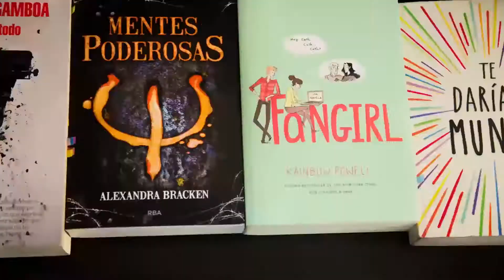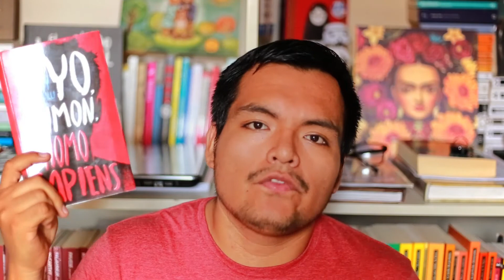Reseña: Yo, Simon, Homo Sapiens (Literatura LGTB) | Leerlo Todo | Booktube Perú